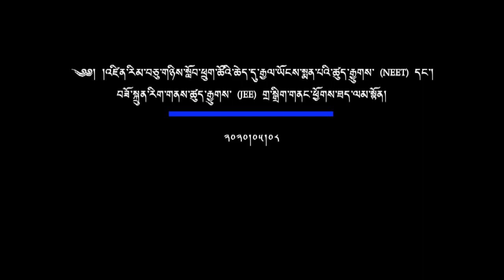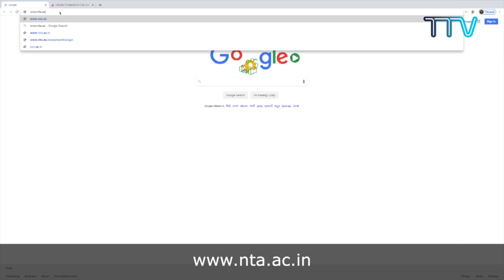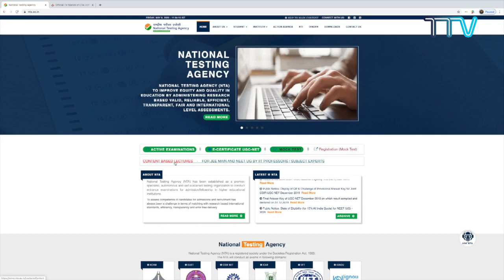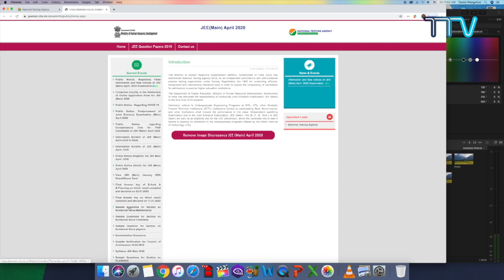རྒྱ་གར་རྒྱལ་ཡོངས་སྨན་པ་དང་བཟོ་སྐྲུན་རིག་གནས་གཉིས་ཀྱི་ཚུད་རྒྱུགས་དུས་ཚེས་གཏན་འབེབས་བྱུང་བ།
༄༅། །རྒྱ་གར་རྒྱལ་ཡོངས་སྨན་པ་ (NEET) དང་། བཟོ་སྐྲུན་རིག་གནས་ (JEE) གཉིས་ཀྱི་ཚུད་རྒྱུགས་དུས་ཚེས་གསལ་བསྒྲགས་ཟིན་པས། སློབ་ཕྲུག་ཚོས་ཡིག་རྒྱུགས་གྲ་སྒྲིག་གནང་ཕྱོགས།

Entrance test for NEET 2020 and JEE Main will be held on July 28 and July 18 respectively.